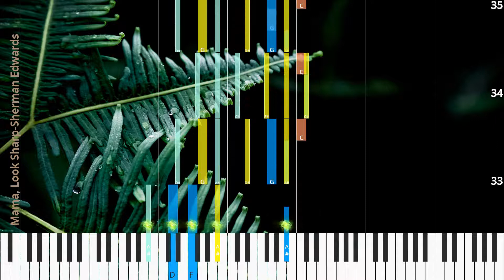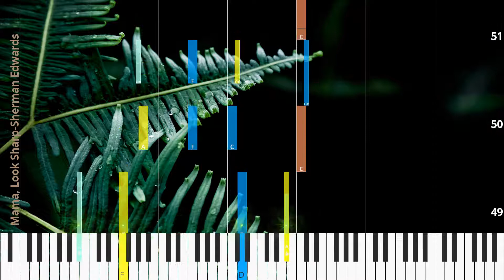🎹Mama, Look Sharp, Chord & Lyrics, Sherman Edwards, Synthesia Piano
♫ Synthesia Piano Tutorial, Chord & Lyrics: Mama, Look Sharp, Sherman Edwards

♫ Sherman Edwards Piano Tutorial
♫ Sherman Edwards Chord
♫ Sherman Edwards Lyrics
♫ Sherman Edwards Subtitle
♫ How to play Mama, Look Sharp
♫ Mama, Look Sharp Piano Chords
♫ Mama, Look Sharp Piano Easy
♫ Mama, Look Sharp Piano Difficult
♫ Mama, Look Sharp Piano Cover
♫ Mama, Look Sharp Piano Remix
♫ Mama, Look Sharp Piano Tutorial
♫ Mama, Look Sharp Notes
♫ Mama, Look Sharp Piano Tiles
♫ Mama, Look Sharp Easy Slow
♫ Mama, Look Sharp Academy Piano